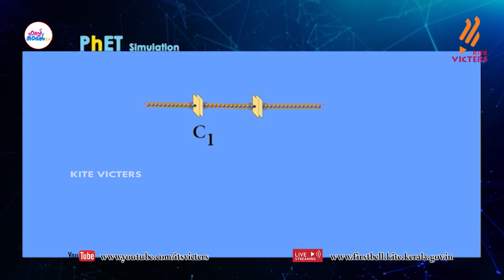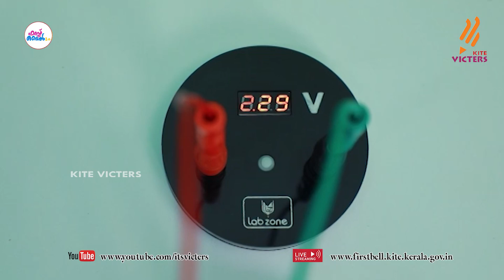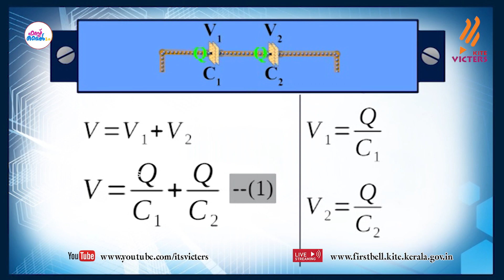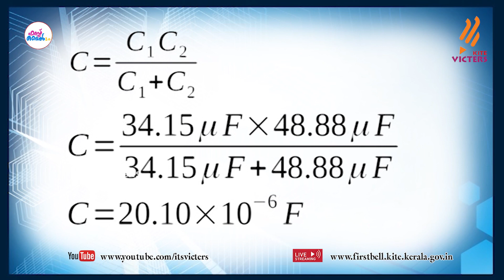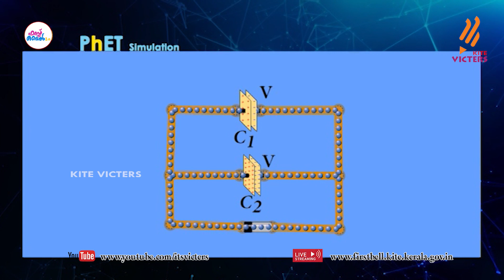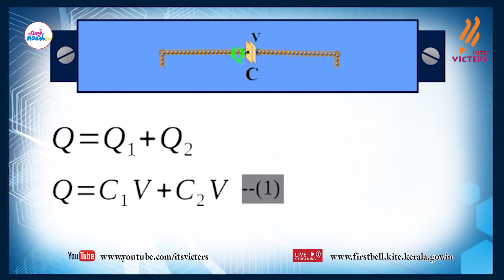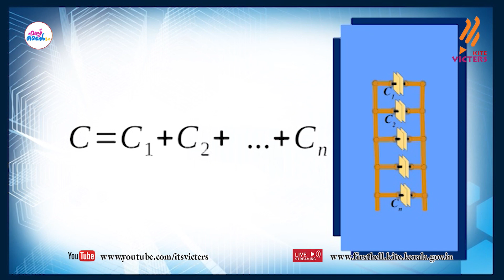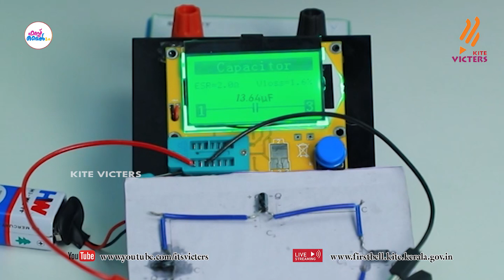First Bell 2.0 Plus two Physics Class 27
സംസ്ഥാനത്തെ സ്‌കൂൾ കുട്ടികൾക്ക് സാങ്കേതിക സൗകര്യങ്ങൾ പ്രയോജനപ്പെടുത്തിക്കൊണ്ടു കൈറ്റ് വിക്ടേഴ്സ് ചാനല്‍ സംപ്രേഷണം ചെയ്ത Plus two Physics Class 27 First Bell 2.0.more page’s face book Instagram you tube web